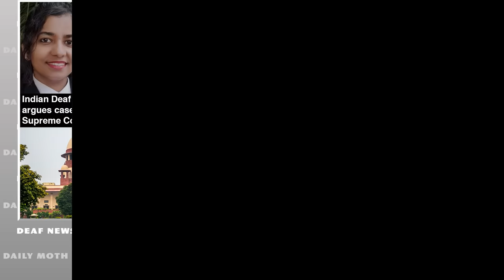Tesla in Germany has 60 deaf employees; Deaf attorney argues case before Supreme Court of India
Deaf News Briefs: Tesla factory in Germany has 60 deaf employees; Indian Deaf attorney argues case before Supreme Court of India